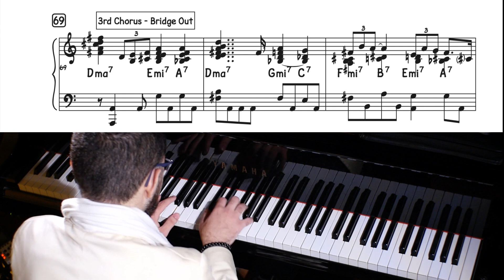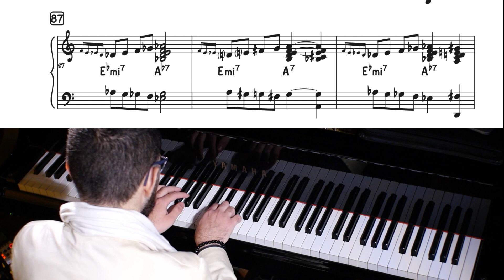Bijan Taghavi - Transcription - Body and Soul (Solo Piano)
Here is a TRANSCRIPTION of my solo piano performance of “Body and Soul” (Johnny Green).

Recorded 2/25/23 as part of Solo Piano Sessions @ Dan's Studio in Cave Creek, AZ on his wonderful Yamaha C3 piano.

To download the PDF to this transcription and other jazz piano transcriptions, or to order a custom transcription please

For those interested in studying jazz piano, shoot me an email at and we can set up a FREE ZOOM LESSON ASSESSMENT where I can tell you all about my unique Video Submission Lessons.